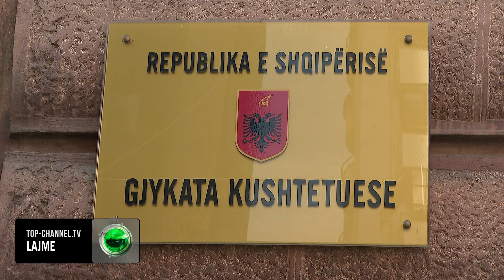Top Channel/ Ekstradimi i Igor Kokunov, reagon Drejtoria e Burgjeve: Procedurat...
Drejtoria e Burgjeve ka reaguar zyrtarisht për ekstradimin nga Rusia drejt Rusisë të Igor Kokunov.
Ekstradimi i shtetasit rus Igor Kokunov nga Shqipëria në Rusi u realizua sipas procedurave ligjore dhe vendimeve gjyqësore të miratuara nga autoritetet shqiptare, theksohet në njoftim.
“Ekstradimi i shtetasit rus Igor Kokunov u krye më datë 30 tetor 2024, në orën 16:45, sipas proces-verbalit të nënshkruar në Komisariatin e Policisë Kufitare Rinas, ku ai u dorëzua autoriteteve ruse. Më datë 31 Tetor 2024, Ministria e Drejtësisë u njoh zyrtarisht me vendimin e Gjykatës Kushtetuese. Ndërsa me email Gjykata njoftoi Ministrinë e Drejtësisë në orën 17:53 të datës 30 tetor, jashtë orarit zyrtar”, sipas Drejtorisë së Burgjeve.
:Ekstradimi i shtetasit rus Igor Kokunov u krye më datë 30 tetor 2024, në orën 16:45, sipas proces-verbalit të nënshkruar në Komisariatin e Policisë Kufitare Rinas, ku ai u dorëzua autoriteteve ruse. Më datë 31 Tetor 2024, Ministria e Drejtësisë u njoh zyrtarisht me vendimin e Gjykatës Kushtetuese. Ndërsa me email Gjykata njoftoi Ministrinë e Drejtësisë në orën 17:53 të datës 30 tetor, jashtë orarit zyrtar. Ky vendim, i marrë nga Gjykata Kushtetuese në datë 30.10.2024, ora 17:15, urdhëronte pezullimin e përkohshëm të procedurave të ekstradimit deri në një vendimmarrje të dytë nga kjo gjykatë”, thuhet më tej në reagim.
Pamjet: AFP